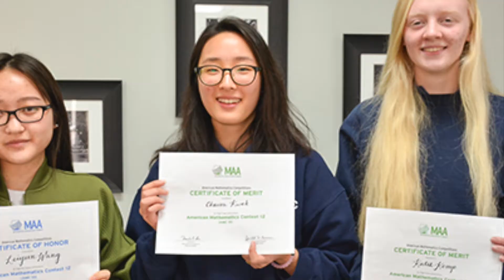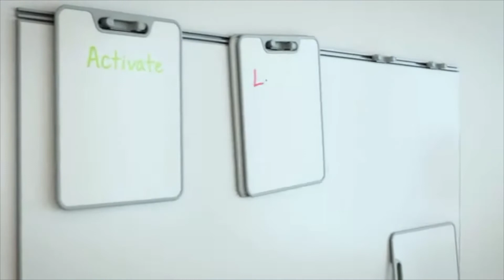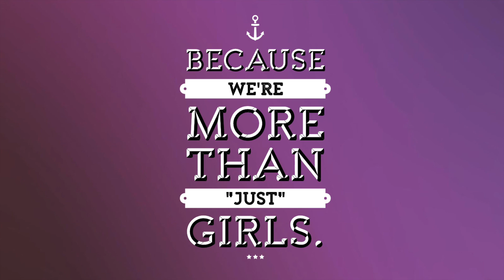Support the STEM program at The Academy of the Holy Cross